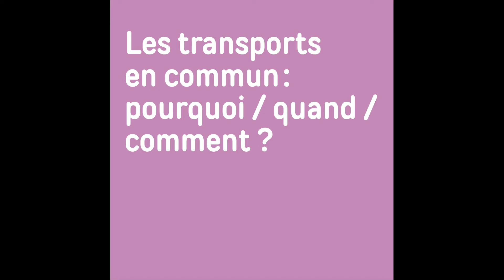TCL Sytral - Vivre à nouveau avec TCL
L'agence de communication Extralagence nous a contacté pour réaliser la campagne vidéo Bougez, vivez, aimez pour les Transports en Commun de Lyon.

Objectif de communication : Filmer des témoignages, les monter et les habiller avec la charte graphique de la campagne créée par Extralagence.